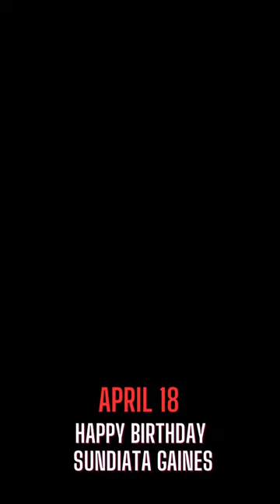Sundiata Gaines I APRIL 18 I HAPPY BIRTHDAY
It's Sundiata Gaines' birthday today! Happy birthday, Sundiata!
We wish you all the best on your special day.
May your day be filled with love, laughter, and music!

We hope you enjoy this Sundiata Gaines birthday short video.
Thank you all for always coming back to watch our videos and for being part of our family!

AT SOME POINT ALONG THE WAY MOST OF THESE STARS  PORTRAYED ON OUR CHANNEL WILL FIND THEIR WAY TO OCCASION CARDS TO CHECK  OUT THEIR BIRTHDAY CARDS  SO DONT FORGET TO LEAVE  A MESSAGE FOR THEM. .